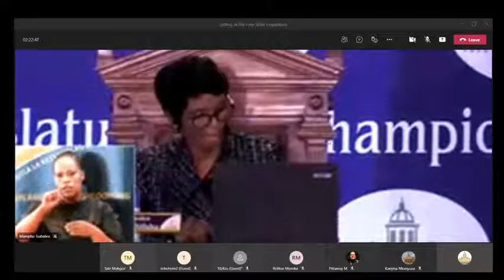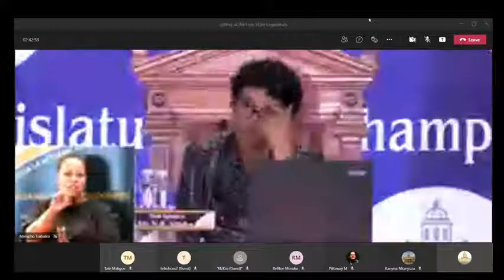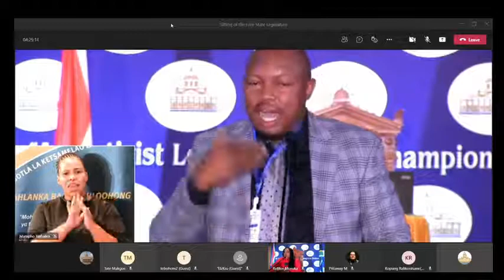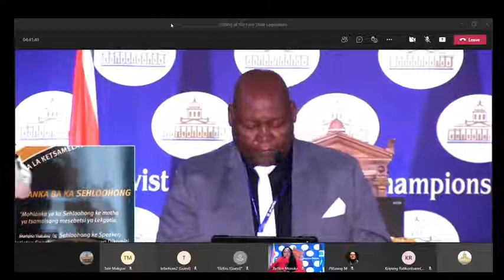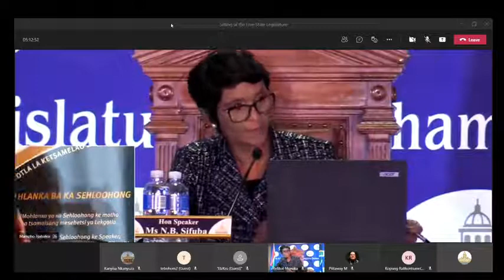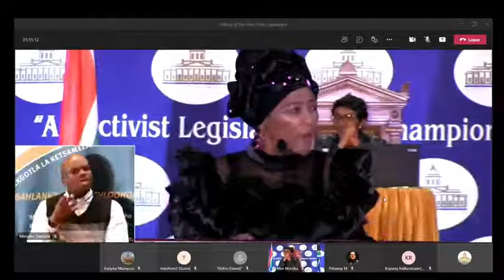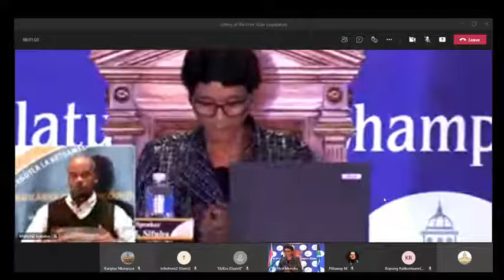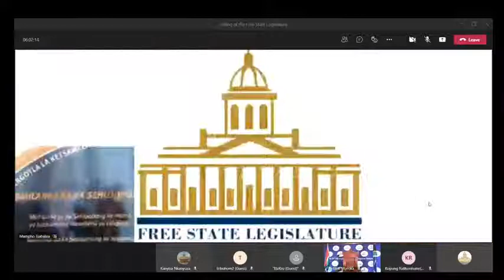Sitting of The House 24 March 2021 | Budget Votes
Sitting of the House is convened as follows:

Date: Wednesday, 24 March 2021
Venue: Hybrid Sitting (Combination of physical present and virtual platform)